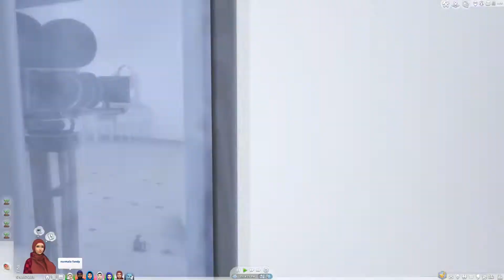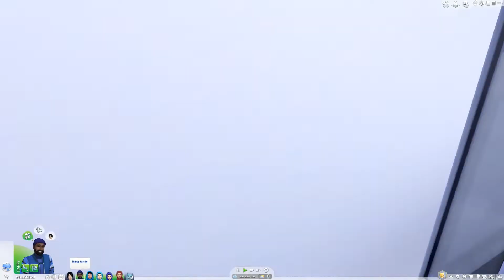THE SIMS 4 INDONESIA | PART 15 | BIKIN BONEKA SALJU | THE SIMS 4 STORY PC GAMES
Musim dingin atau the sims 4 winter season telah tiba. Bang Fandy dan orang serumah asyik bermain lempar bola salju dan bikin boneka salju . tonton keseruannya di sini

nonton the sims 4 WANITA DESA YANG CANTIK dengan AKTifitas berkebun , MEMeLIHARA LEBAH MENCUCI PAKAIN DI SUMUR , MANDI DI LAUT  dengan pakain KHAS DESA , KEBAYA , KEMBEN , SARUNG :

The SIMS 4 FARM INDONESIA (GADIS DESA YANG CANTIK BERKEBUN DAN BERTERNAK DENGAN BUSANA INDONESIA YANG KHAS

Spec PC : Prosesor AMD Ryzen 5 2600 3,4 Ghz
                : VGA    : Gigabyte VGA Radeon RX 560 Gaming OC 4GB
                                [GV-RX560GAMING OC-4GD] - Hitam
                  motherbor : Asus PRIME A320M-K